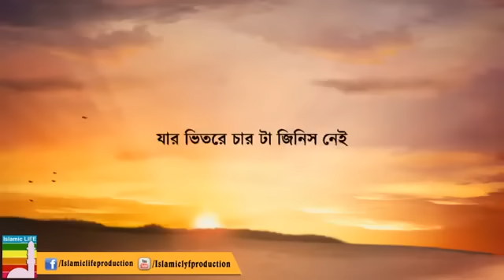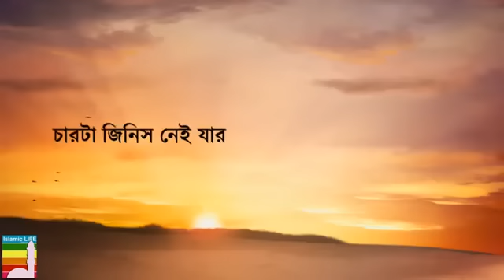চারটি জিনিস নেই যার সেই হলো পরহেজগার - Mufti Abdur Razzaq bin Yusuf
চারটি জিনিস নেই যার সেই হলো পরহেজগার